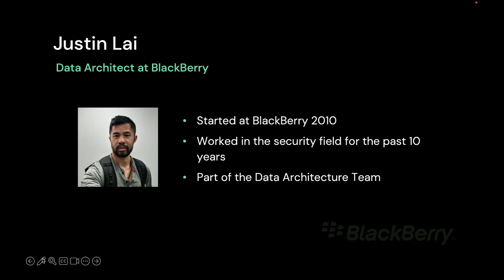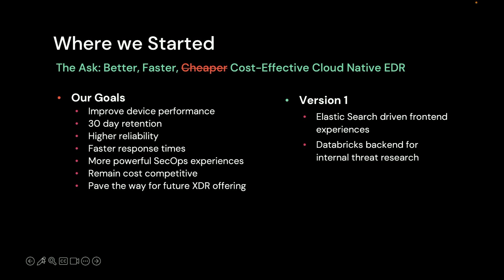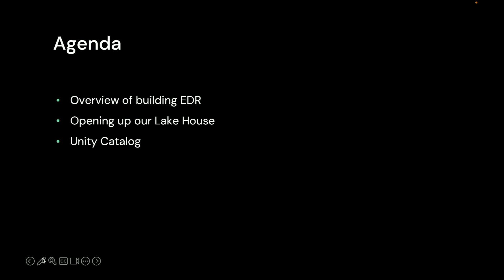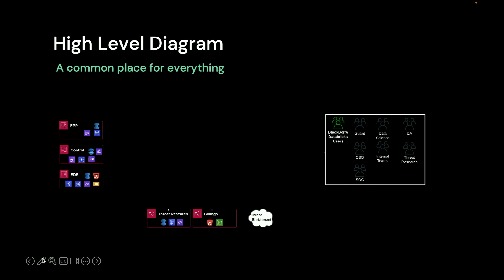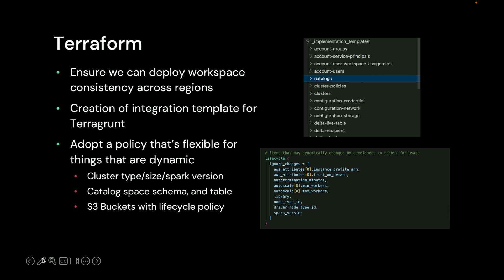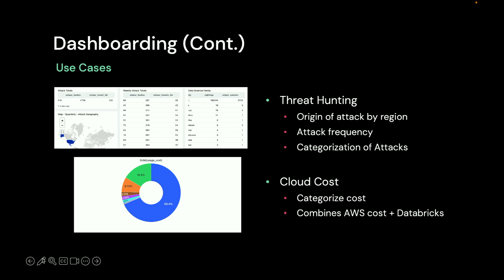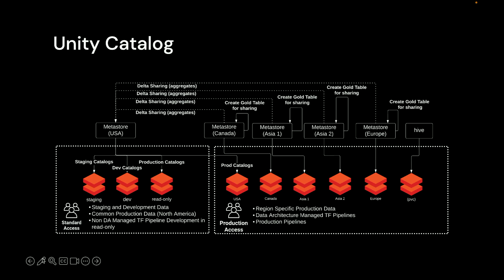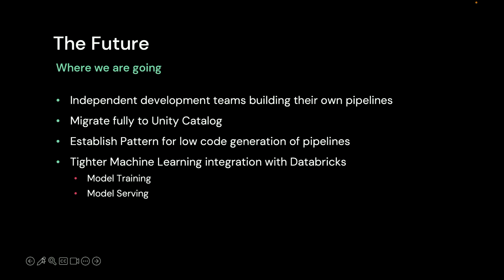Databricks Lakehouse: How BlackBerry is Revolutionizing Cybersecurity Services Worldwide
Cybersecurity incidents are costly, and using an endpoint detection and response (EDR) solution enables the detection of cybersecurity incidents as quickly as possible. To effectively detect cybersecurity incidences requires the collection of millions of data points, and the storing/querying of endpoints data presents considerable engineering challenges. This includes quickly moving local data from endpoints to a single table in the cloud and enabling performant querying against it.

The need to avoid internal data siloing within BlackBerry was paramount as multiple teams required access to the data to deliver an effective EDR solution for the present and the future. Databricks tooling enabled us to break down our data silos and iteratively improve our EDR pipeline to ingest data faster and reduce querying latency by more than 20% while reducing costs by more than 30%.

In this session, we will share the journey, lessons learned, and the future for collecting, storing, governing, and sharing data from endpoints in Databricks. The result of building EDR using Databricks helped us accelerate the deployment of our data platform.

Talk by: Justin Lai and Robert Lombardi